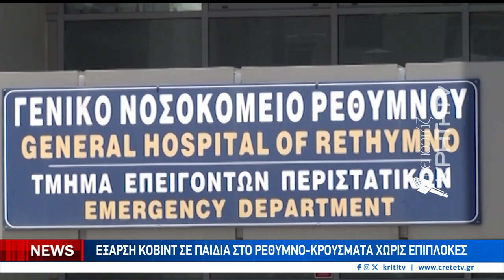Έξαρση Κοβίντ σε παιδιά στο Ρέθυμνο - κρούσματα χωρίς επιπλοκές